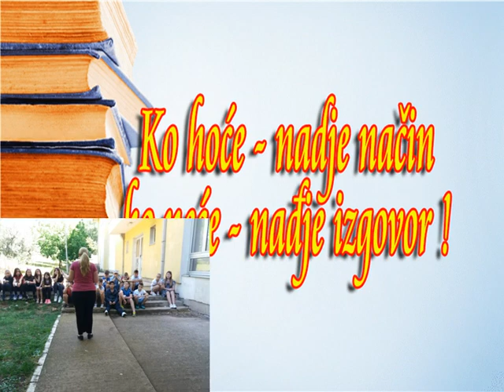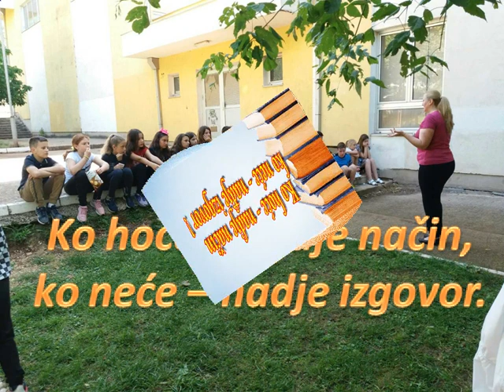KO HOĆE NADJE NAČIN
Posvećeno učuteljici Valentini Šćekić od njenog V5 razreda generacije 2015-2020.